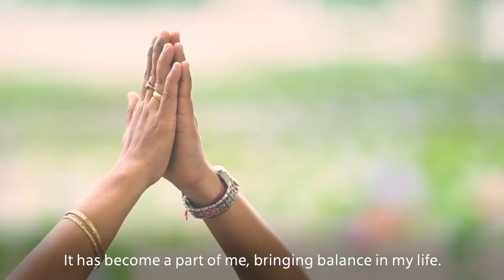How Mercer Helped Employees get Well @ Dell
Mercer | Welcome to Brighter – Well at Dell

I've been practicing yoga and meditation for more than two years now. It has become a part of me, bringing balance in my life. Whether with my family or at work, I'm living by my own example to be a better person. I'm Samprita Majumder, Global Benefits Leader at Dell Technologies. Our global philosophy is about finding balance, being centered and having holistic outlook on our team members' wellness. That's what I'm passionate about. We are moving beyond just health and insurance to make wellness a part of our company's culture. That's important as an employer of choice. We've attracted key talent because people can see that we're taking overall wellness seriously through our programs and fulfilling our mission of being "Well at Dell." Mercer has been an amazing partner, helping to build our health and wellness strategies. They are a friend that I can rely on and trust. Together with Mercer, I believe we can make a positive impact on the business and the lives of others.